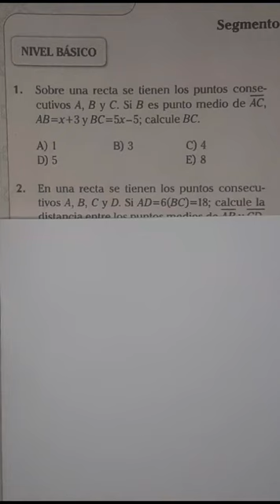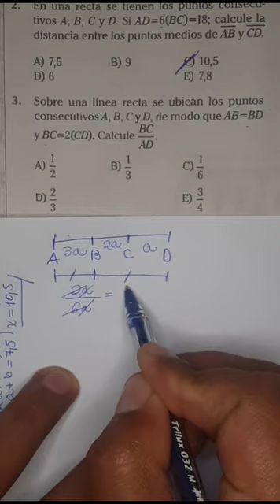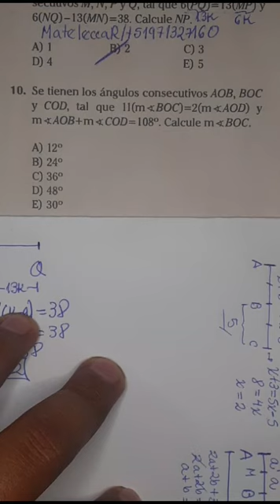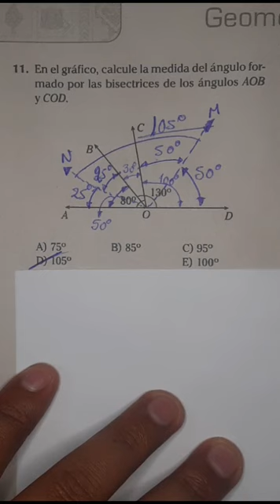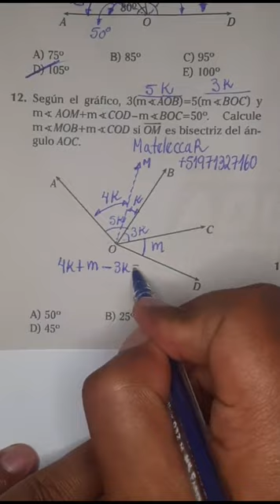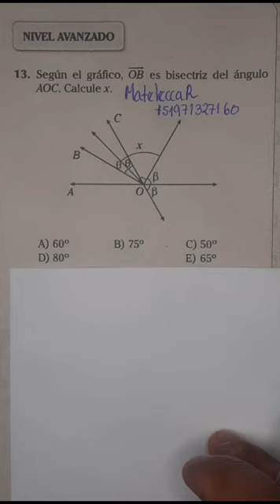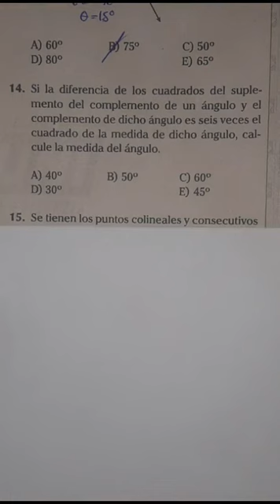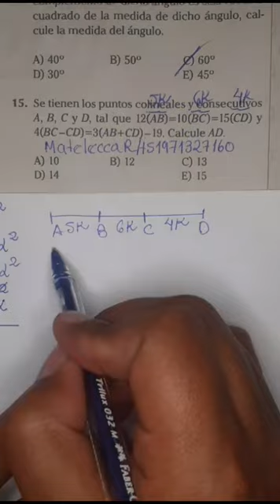Anual 2016 (ADUNI) - Geometría (1° Parte) - San Marcos